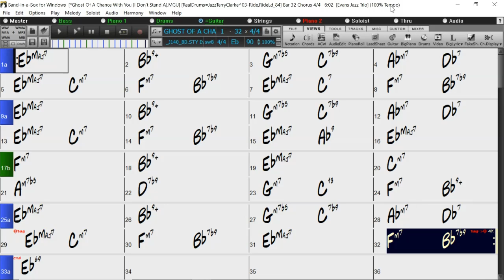BACKING TRACK - GHOST OF A CHANCE WITH YOU (Eb) 90 BPM SWING BALLAD